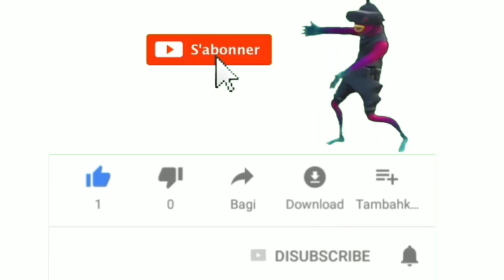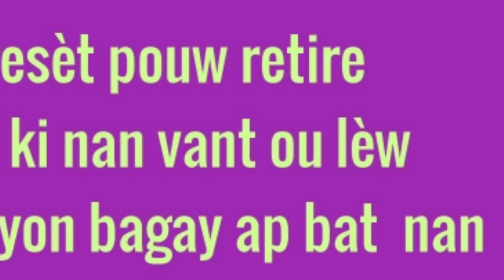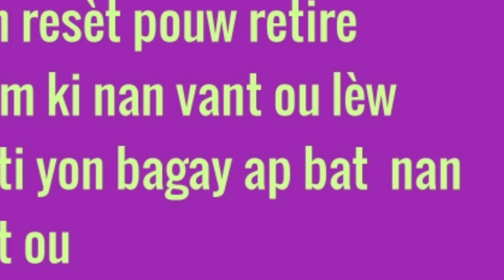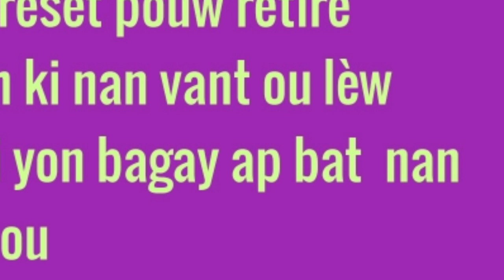men resèt pouw retire nanm nan vant lèw santi yon bagay ap bat nan vant ou oswa mache nan tout kòw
men resèt pouw retire nanm nan vant lèw santi yon bagay ap bat nan vant ou